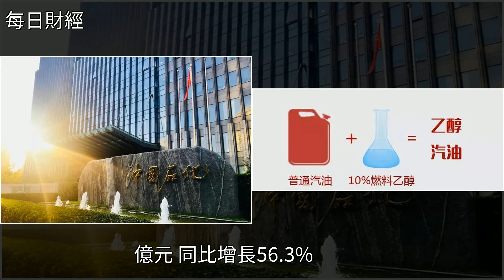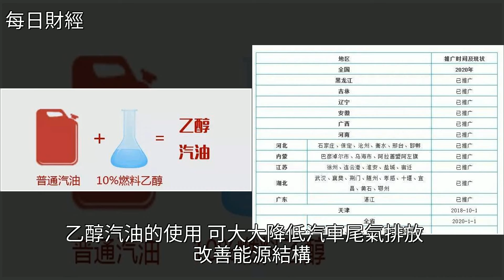中石化：油價上升石油加工淨利潤大增40%,乙醇汽油將推向全國！，[每日財經]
中石化：油價上升石油加工淨利潤大增40%,乙醇汽油將推向全國！ [每日財經]油價,中石化,石油,能源,中國石油中石化：油價上升石油加工淨利潤大增40%,乙醇汽油將推向全國！ [每日財經]油價 中石化 石油 能源 中國石油